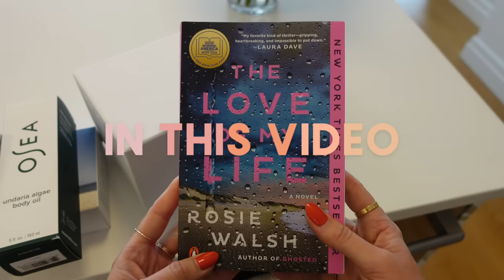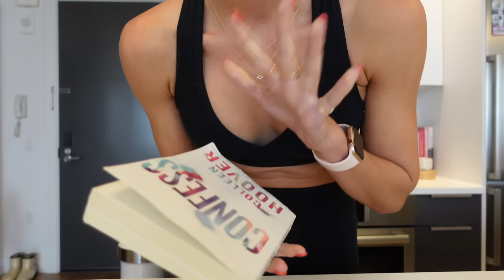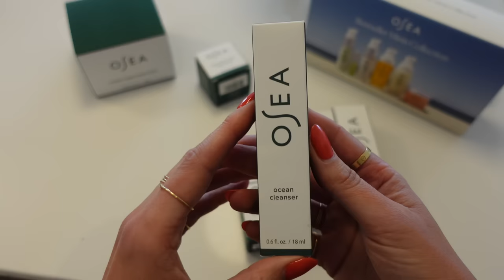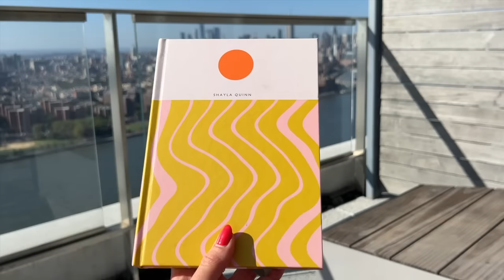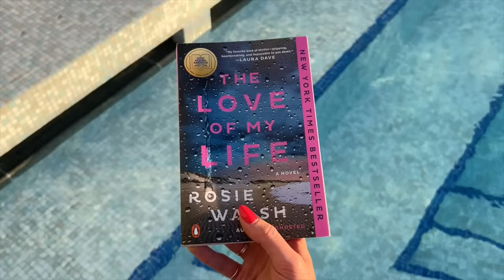(nyc vlog) balanced weekend in my life in New York City: fitness, fun, self-care & a little work!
Welcome back to another NYC vlog: a fun balanced weekend in my life in new york city!

To shop OSEA Malibu's limited edition gift sets so you can get ahead of your holiday shopping and for a limited time, you can get 10% off with my code SHAYLAGIFT ✨

LINKS👇🏼
✨Clothing/Shoes:

White Blender
Brooklyn Candle:

✨Miscellaneous:
Bubble Umbrella:

✨Bathroom:
Floating Shelves
White Ceramic Vases

✨Supplements:
Joint Support
Ritual Multi-Vitamin
Lypo-Spheric C
Wood Vitamin Organizer